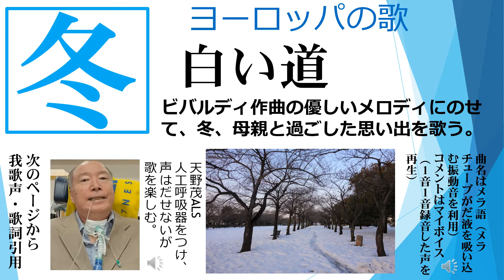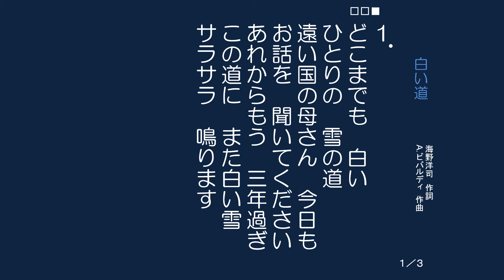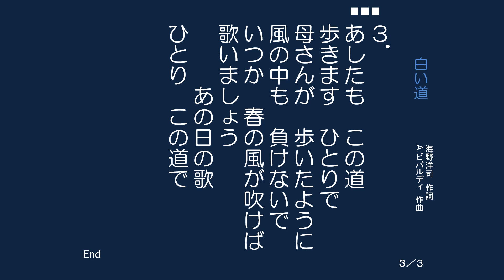白い道・up148・天野茂冬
ビバルディ作曲の優しいメロディにのせて、冬、母親と過ごした思い出を歌う。